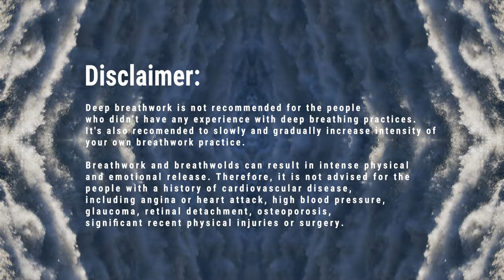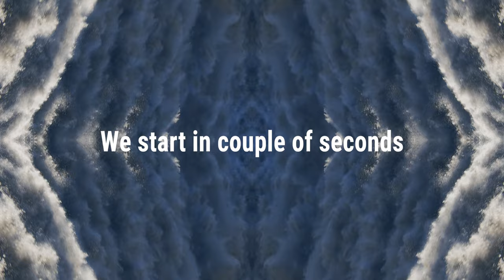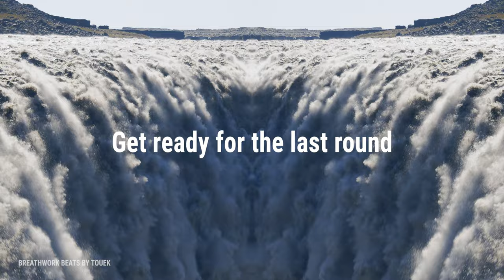GUIDED "Tension Relief" BREATHWORK | Organic House Soundtrack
This guided "tension relief" breathwork is based on the technique called "Sufi breathing". It has been used in many transformative practices and therapeutic modalities to reconnect with the body, mind and spirit, release emotional and physical trauma and transform unconscious patterns of behaviour (thoughts, feelings, emotions, motivations).

This is an advanced exercise and it’s not recommended for the people who didn’t have any experience with deep breathing practices. As always, know your limits and slowly and gradually increase intensity of your practice.